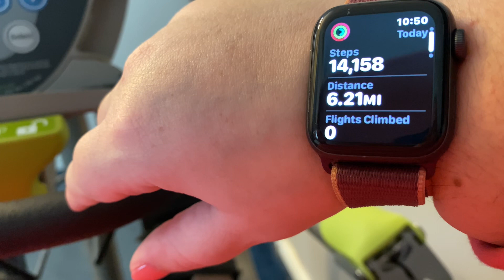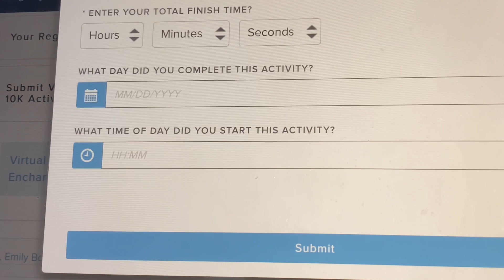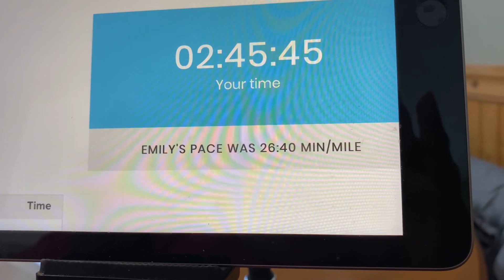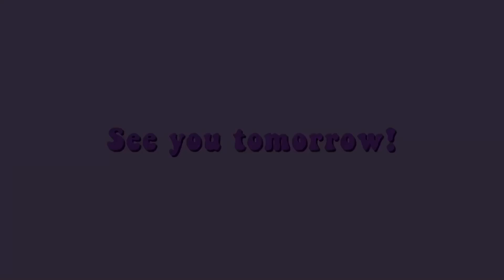RUN DISNEY PRINCESS 10k - VIRTUAL EDITION!!